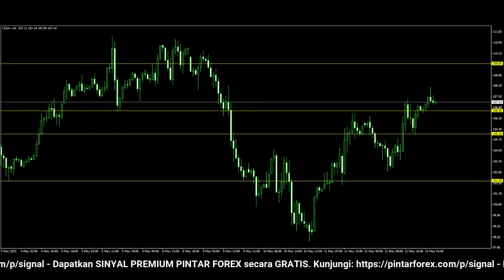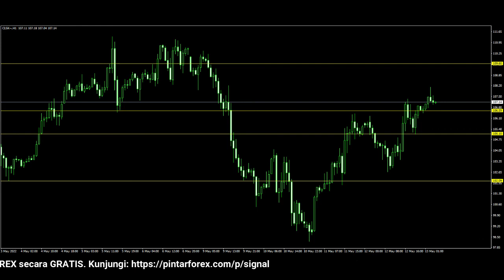🔴 LIVE: Analisa Forex Hari Ini 13 Mei 2022 Analisa CLSK 13 Mei 2022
"Analisa Forex Hari Ini 13 Mei 2022 Analisa CLSK 13 Mei 2022